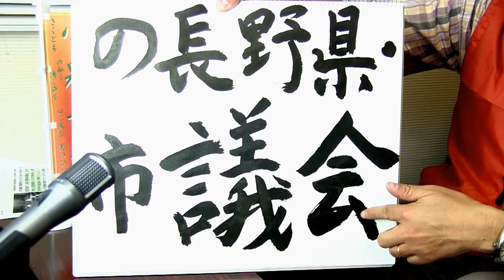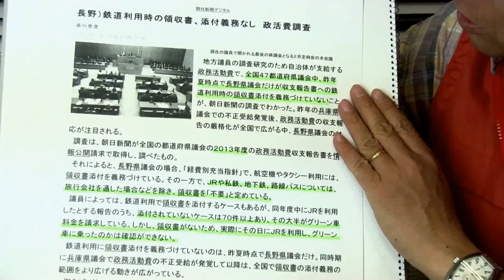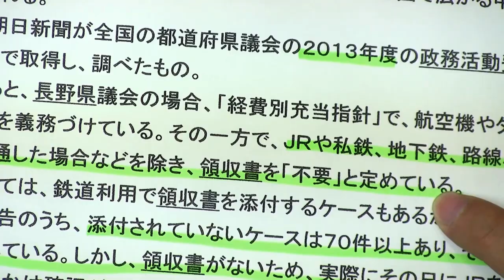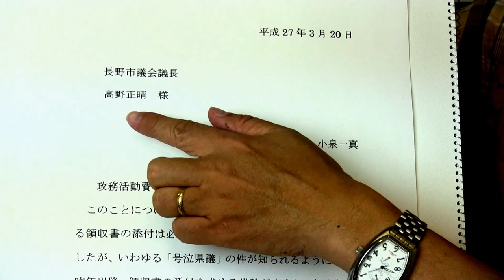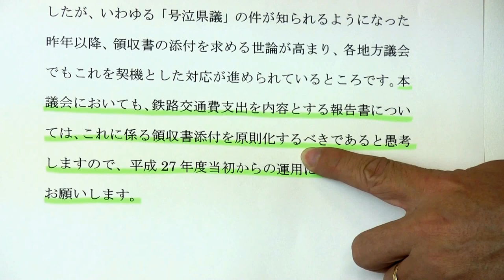【こいちゃん #32】号泣県議に劣る!? 長野県・市議会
領収書なしで温泉への鉄道旅費を公費から支出し続け批判を浴びた「号泣県議」。だが長野県議会・長野市議会は彼を笑えない。長野市議会議員・小泉一真とーくちゃんねる。